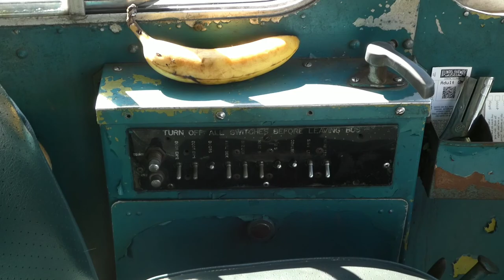CTA Marmon Herrington Electric Trolley Bus #9553 Running on IRM Bus Day 2021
Join our Chicagoland Transit Discord Community today!  Meet other transit enthusiasts from Chicago, NYC, and beyond.  Keep up to date with live updates and transit news for CTA, Metra, Pace, MTA, and so much more.